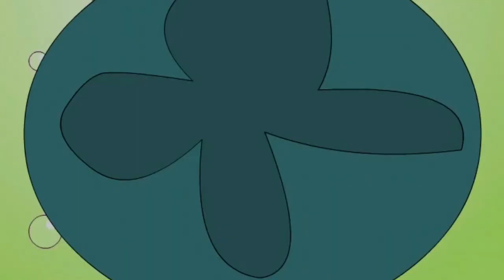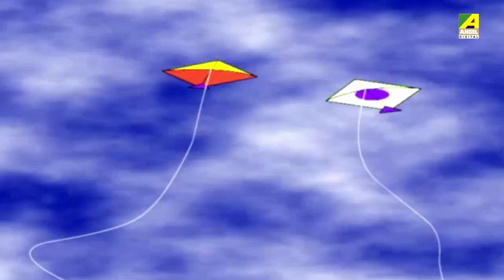ईच्छापुरन | Icchha Puran | Kanamama Ki Kahaniya | Hindi Fairy Tales Cartoon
Icchha Puran" ( ईच्छापुरन) :-
This is the story of how father to son and son to father is transferred by the blessings of Ma Durga. See what happened then ?  watch the video till the end.